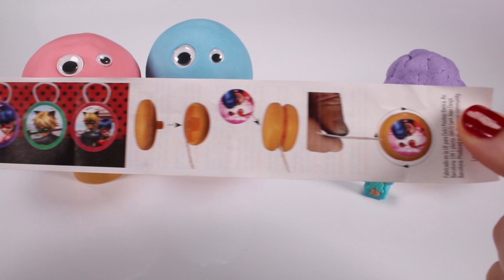LEARN COLORS WITH PLAY-DOH ICE CREAMS 💕 SURPRISE TOYS 💕 VIDEOS FOR KIDS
LEARN NUMBERS AND COLORS WITH PLAY DOH ANIMALS MOLDS 💕 VERY SATISFYING AND RELAXING VIDEOS FOR KIDS